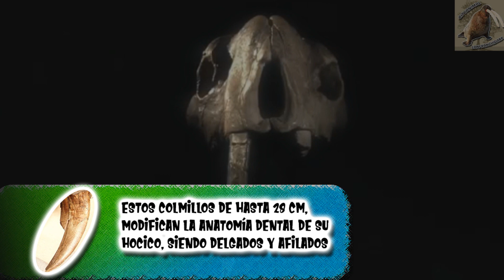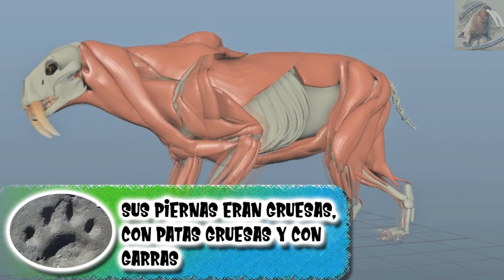Tigre Dientes de Sable | Los colmillos congelados de un felino | (Animales Prehistóricos)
Tigre Dientes de Sable